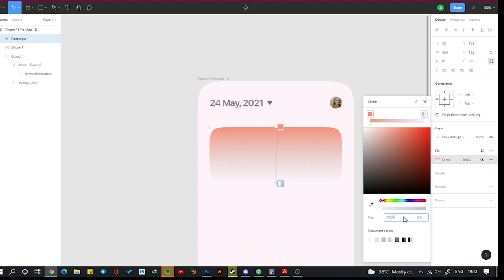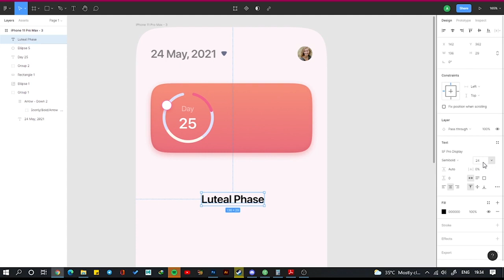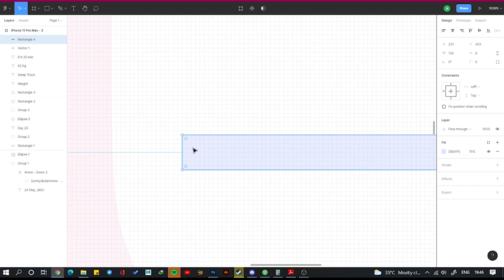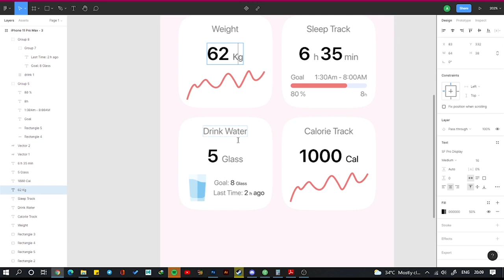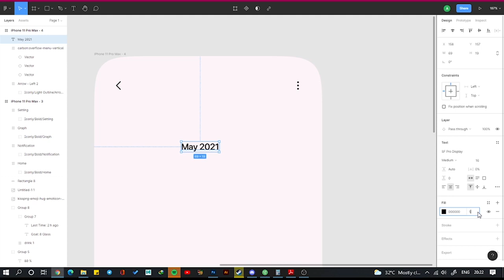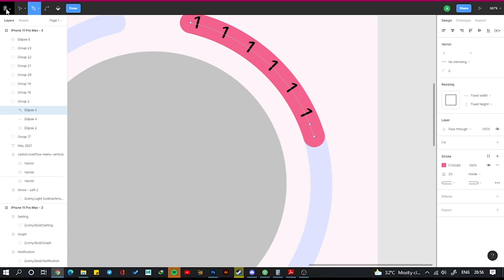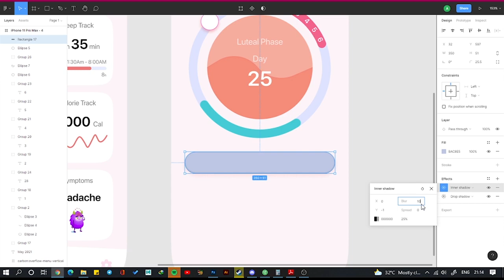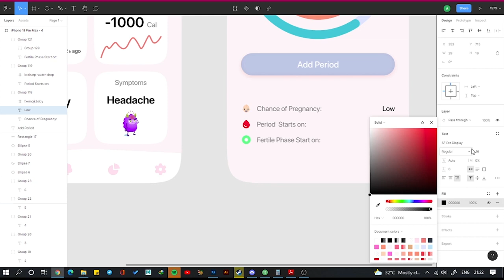How to Design a Period Tracker App in Figma | UI/UX Design Tutorial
Hey guys,

● In this video, I'll show you how to design a Period Traker App in Figma.